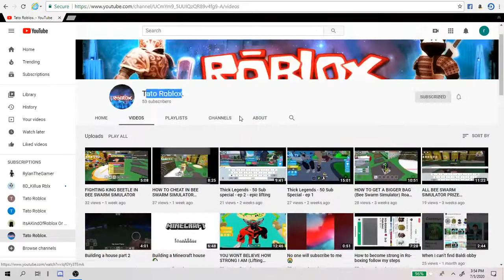shoutout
My Discord mhm#3124